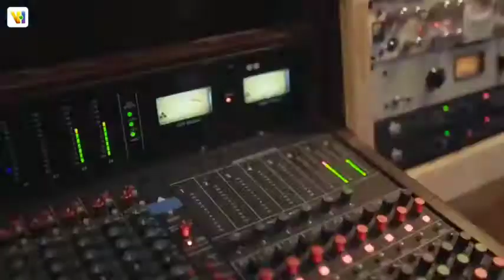Knower Of The Unseen (Official Trailer)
Expansion of the universe, nuclear holocaust, mummification process, the use of fingerprints to solve crimes...what do all of these have in common? And were they all ACTUALLY revealed 1400 YEARS AGO?